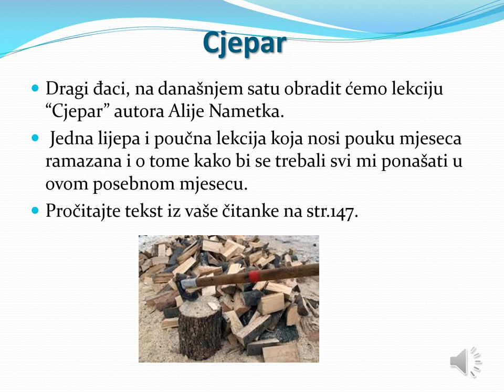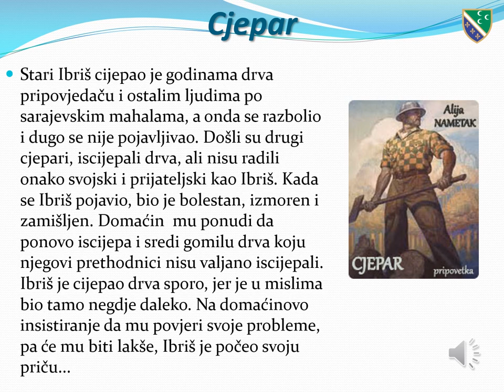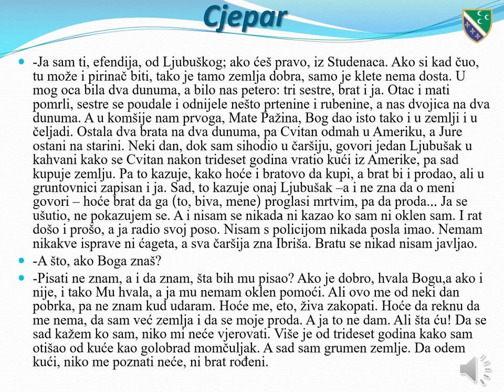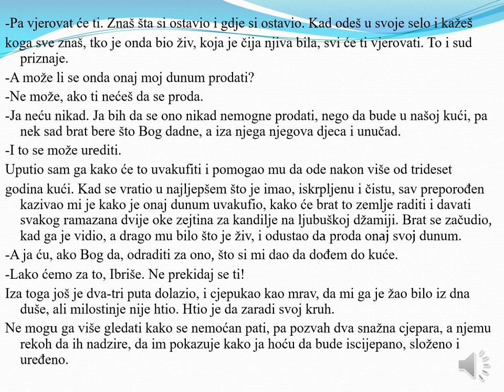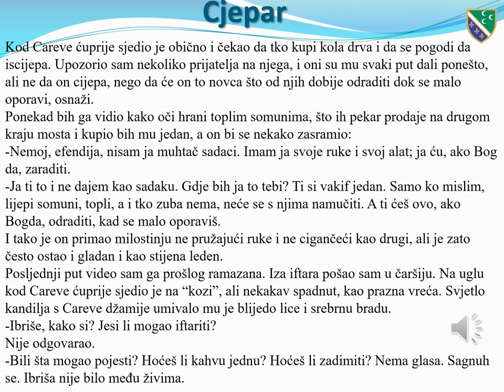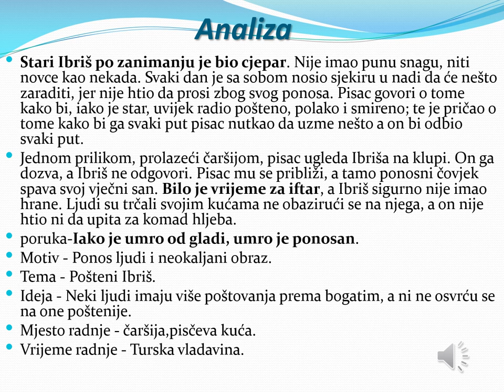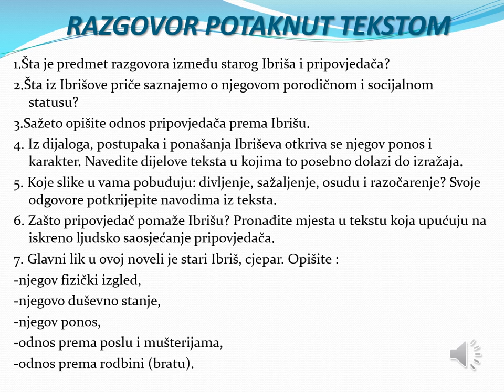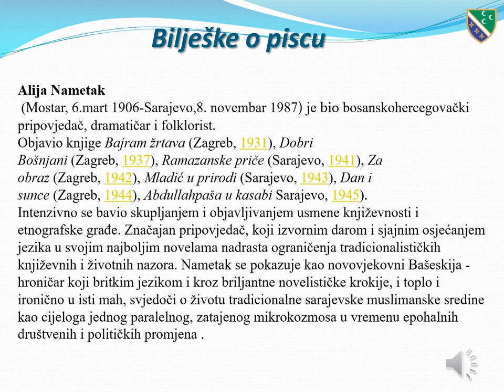VIII razred osnovne škole - Cjepar, Alija Nametak – obrada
VIII razred osnovne škole - Cjepar, Alija Nametak – obrada - nastavnica Reisa Mekić Ličina